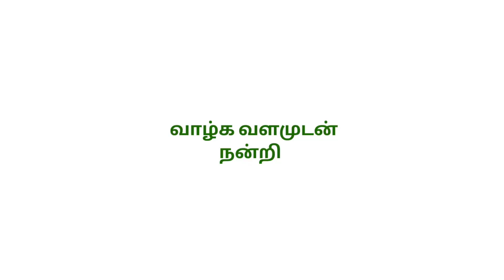பிரபஞ்ச சக்தி உடனடியாக கிடைக்க அற்புதமான Switch Words Listen daily & Chant 108 times